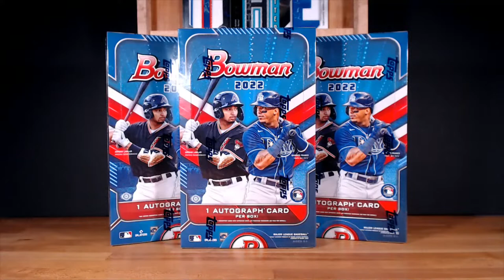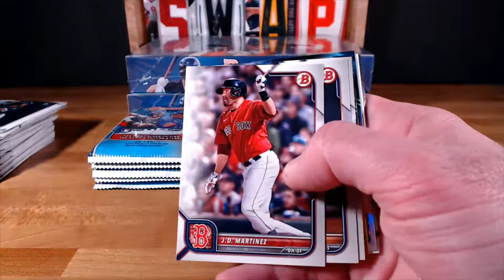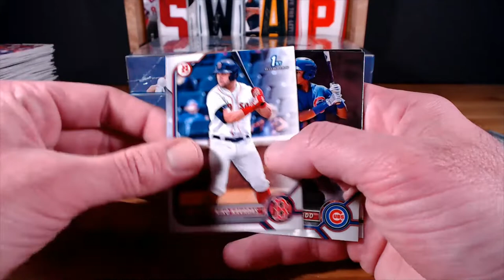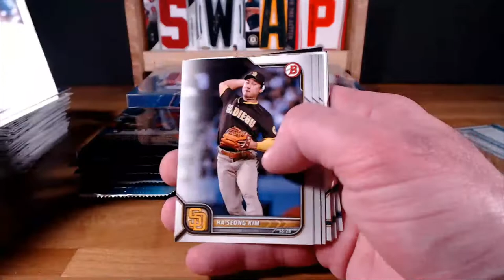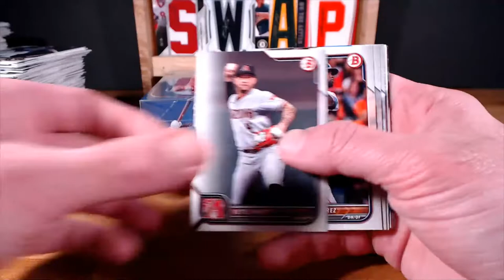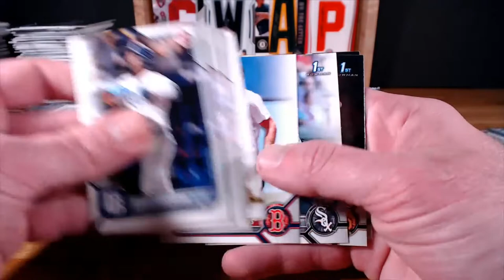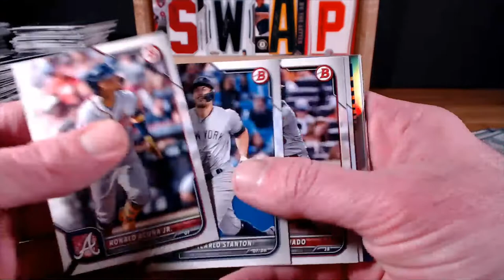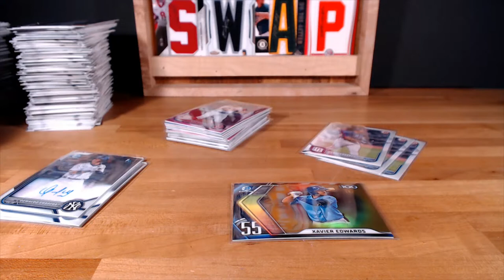2022 BOWMAN 3-BOX PYT #2 - 5/4 @ 9est